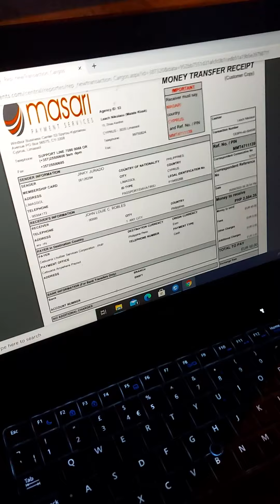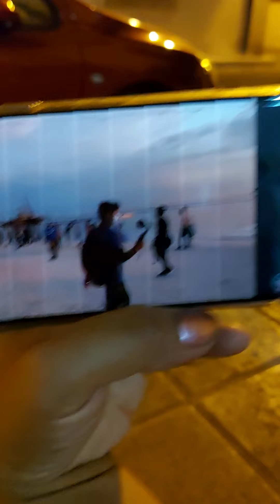norsky (malate) pinoy store in cyprus